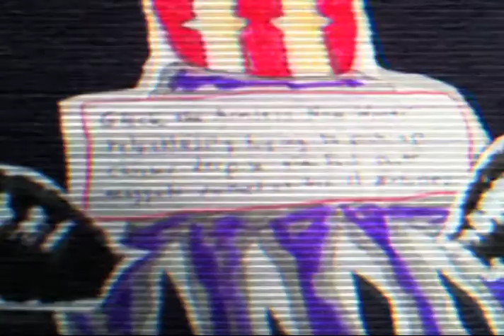DAD #2: Gleck the Armless New-Waver